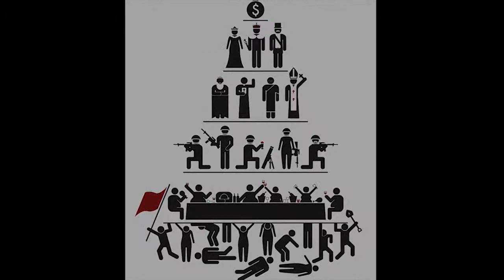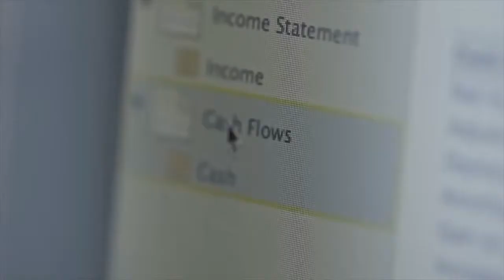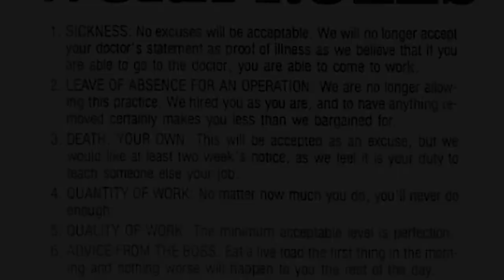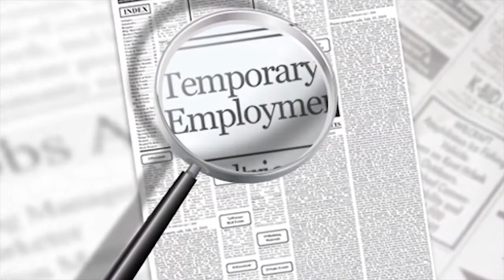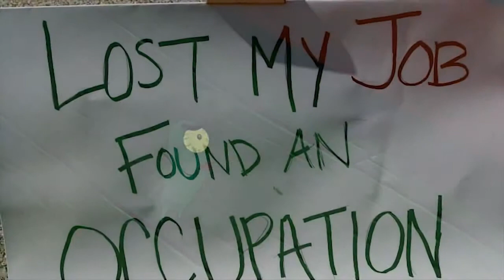Joe Rogan Society Trap: The Human Machine....................